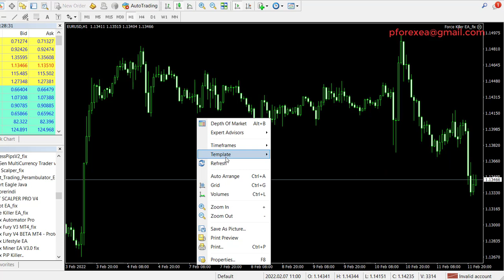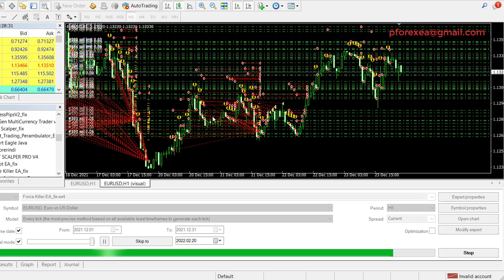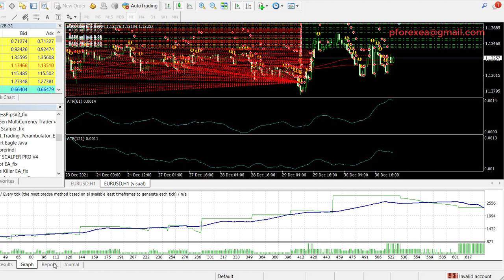Free Forex EA Robot | Force Killer EA Robot | Massive Profits Forex Robot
I hope you are doing so well. Today I come up with a new forex robot and I am going to give you this forex robot for free. Working in two directions (Buy and Sell). EA can place buy stop (limit), or sell stop (limit) orders at the same time. EA does not use a martingale system. The unique strategy of EA can survive a crisis or lifts periods on market. Force Killer EA uses three specially designed indicators. Trading results are incredibly good. The robot is able to separate the Flat, Trend, which allows for extremely accurate trade goals. Recommended pair is EUR/USD. You can use any timeframe you like to use. We recommend using any low spread broker.

How to use:

Step 2: Download the EA's file
step 3: Install the EA to your MT4 platform
Step 4: Run the EA to your demo account first
Step 5: After testing, if profits go to real account
Step 6: Make Profit